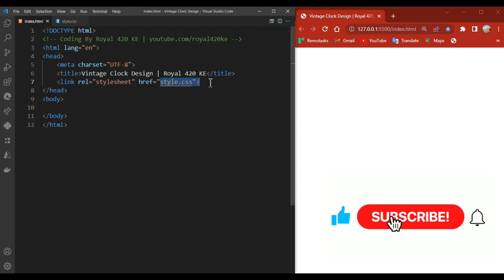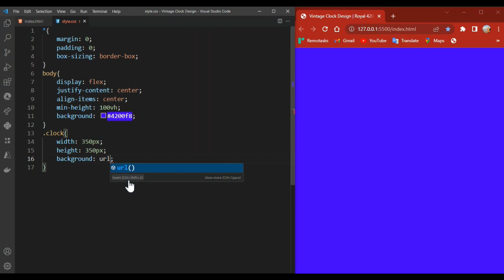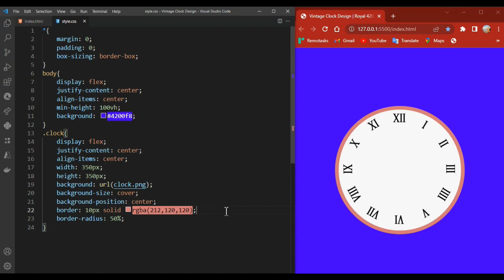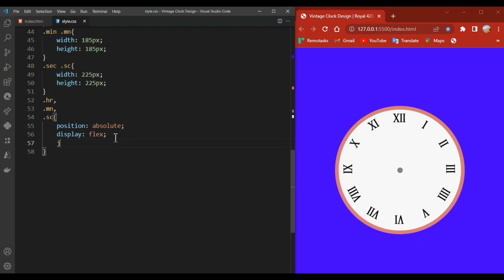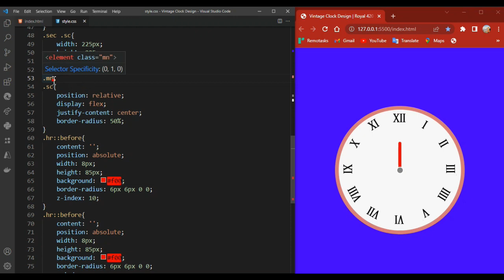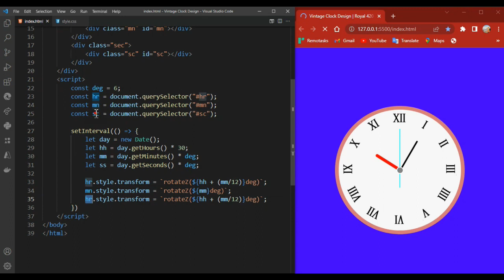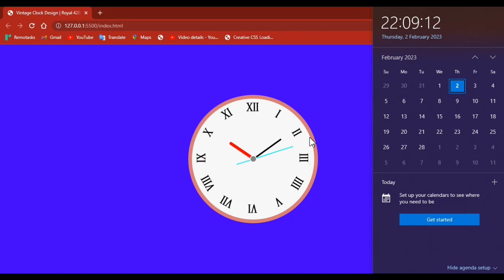Roman Vintage Analog Clock Design with only HTML CSS and JS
Simple Analog clock with JavaScript